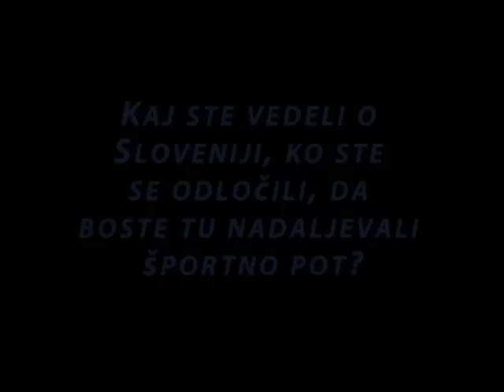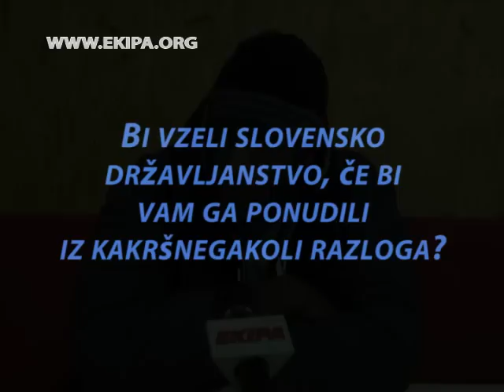Na delu v tujini - Chris Booker